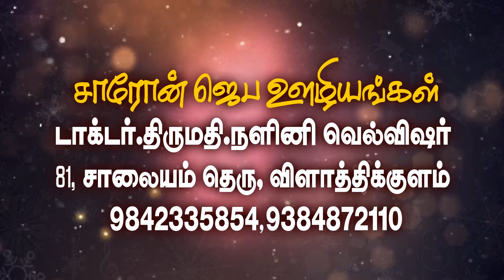Time of TRUTH | Dr.Nalini Wellwisher, Vilathikulam | Ep -119